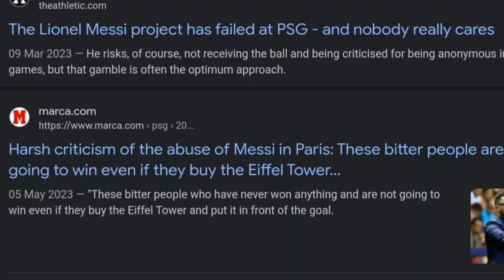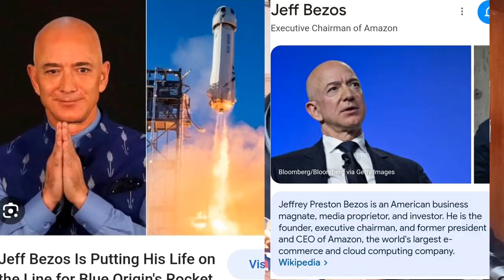gents under 24- 35yrs, it's rough out here/ tips on overcoming criticism,being written off.